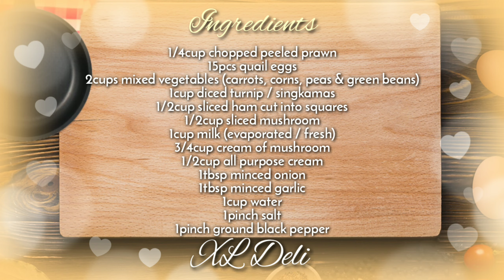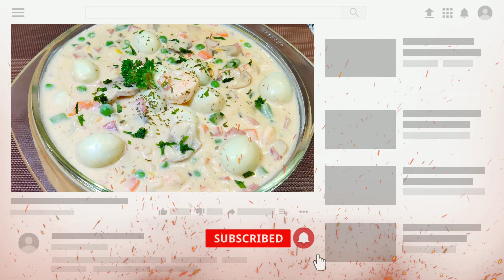Silky Sipo Egg Recipe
› For the ingredients, please watch the video